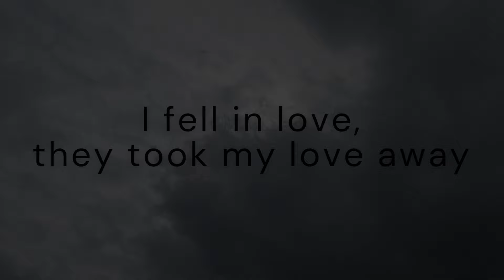Siretsi Yars Taran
*Played on a Vamelo duduk in G
*Backing drone in A by Sarkamler

 This is an Armenian folk song. The duduk is a duduk in G by Vamelo. Please consider buying a duduk- it's a very rewarding instrument.

Please consider a donation to Vamelo for recovery after the war.